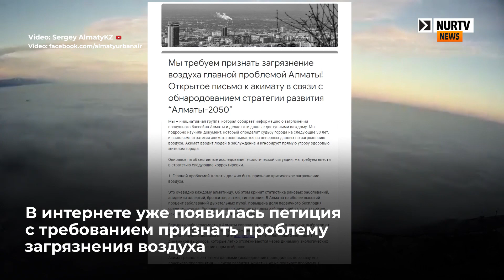Катастрофическое загрязнение воздуха требуют признать от акимата Алматы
Сегодня на NurTV News:

Активисты требуют от акимата Алматы признать проблему загрязнения воздуха самой важной, а также обвиняют чиновников в замалчивании реальных масштабов проблем с экологией в мегаполисе.

В частности, речь идет о том, что власти заявляют о 27-процентной доле загрязнения воздуха со стороны ТЭЦ против 65-процентной доли транспорта.

Однако, как пишут инициаторы обращения на странице Almaty Urban Air в Facebook, независимое исследование компании EXIMAR показало прямо противоположную ситуацию - теплоэлектроцентрали отравляют воздух южной столицы куда более интенсивно, нежели транспорт. Активисты говорят, что не отрицают роли последнего, однако просят акимат сообщить людям актуальные данные.

Тем временем, по словам активистов, проблема с воздухом только усугубляется, что сказывается на состоянии здоровья жителей Алматы: увеличилось количество онкобольных, астматиков, аллергиков, гипертоников. Также говорится об увеличении количества молодых людей, больных первичным бесплодием на фоне ухудшения экологии.

В интернете уже появилась петиция с требованием признать проблему загрязнения воздуха

Заходи на наш сайт – самый большой новостной ресурс Казахстана.